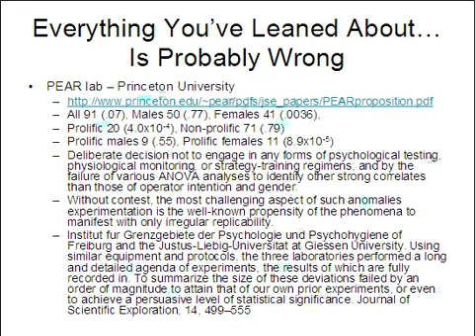prePoF-5: Everything You've Learned About Mind-Matter Interaction Is Probably Wrong - PEAR Lab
This video was created to support readers of the best-selling book, The God Formula, which is available
This is a video from a workshop that contains hours of content covering the full Path of Freedom. These videos were the pre content for that course. The pre-content is designed to help you understand

This video summarizes the work done at the PEAR Lab on Mind/Matter interaction.

The rest of the "pre" workshop videos, containing more information about this topics and the myths and scientific evidence surrounding them, can be found here:

The workshop itself, which covers research and recommendations that you can use to dramatically improve your happiness, can be found here:

About The Path of Freedom:
Over the last decade a revolutionary scientific research project has been taking place that's led to major advances in how to produce what seem like miraculous results in your life, and extraordinary levels of meaning and happiness. The research (conducted by the Center for the Study of Intent) uncovered a new dimension of human development and has revolutionized the way personal growth, meaning, happiness, and ultimately advanced spiritual topics such as 'enlightenment' are understood. The results, if you let them, will transform the quality of your life in ways you currently cannot even imagine as possible. This video is an introduction to this research and the model it uncovered.

About the Presenter:
Dr. Jeffery A. Martin is a CIIS and Harvard trained social scientist who researches personal transformation. He specializes in bringing rigorous empirical research and testing to transformational techniques and theories that have previously been supported anecdotally. Jeffery is a leading expert on both intentionality and non-symbolic consciousness (enlightenment, nonduality, mystical experience, union with God/nature, etc.). He holds several graduate degrees and specializes academically in technology, psychology, cognitive science, neuroscience, and transformative studies. A bestselling author and award winning educator, Jeffery has co-edited, authored, or co-authored over 20 books and numerous other publications; appeared in a wide variety of media; and lectured broadly in both academic and public forums. Jeffery is currently the director of the Center for the Study of Non-Symbolic Consciousness (nonsymbolic.org). In addition to his research and academic interests, Jeffery is a successful entrepreneur, technologist, and business leader who has founded and sold companies in the technology, media, real estate, and wellness sectors. He currently serves in a variety of equity-based advisory positions for a range of companies within these industries.